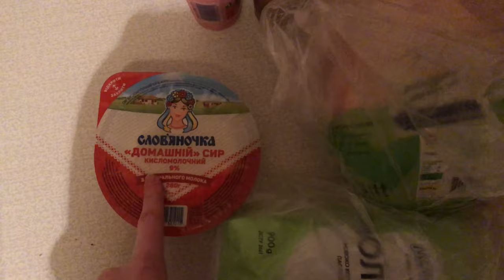VLOG: ДНЕВНИК ПОХУДЕНИЯ | КАК ЖЕ МНОГО МЫ ЕДИМ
Привет всем, мои любимые! Случилось то, о чем в конце видео я и догадывалась, я немного приболела. Поэтому пару дней влогов не будет так как я просто как тюлень валяюсь в кровати. Но это не значит что видео не будет, вместо влога выйдет видео о декоре и по мне вы соскучиться не успеете.

Ваша поддержка- это то, что заставляет меня улыбаться даже когда совсем нет настроения, вы моя мотивация и сила. Я вам за это очень благодарна. 🌷

ДИСКЛЕЙМЕР: В моих видео нет призыва действию или похудению. Я исключительно делюсь своим опытом и субъективным мнением. Мои видео исключительно информационного и развлекательного характера и ничего не пропагандируют. Вы сами решаете что для вас правильно. Если вы решаете похудеть, то перед этим обязательно обратитесь за консультацией к врачу.